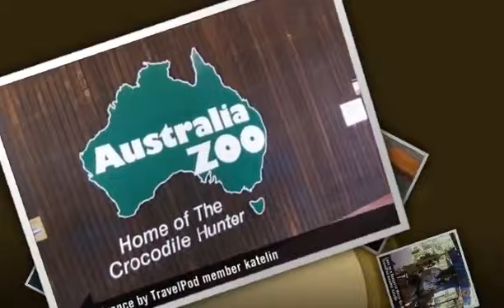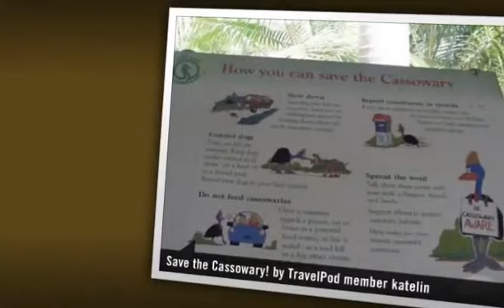"Steve Irwin's Australia Zoo" Katelin's photos around Beerwah, Australia (juvenile fierce snake)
Preview of Katelin's blog at TravelPod.